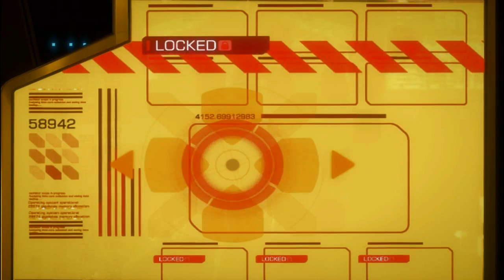Deus Ex：Human Revolution 駭客入侵：人類革命 HD 第七章 永泰製藥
永泰製藥也是薩里­夫工業最大的競爭對手，也許是整起事件的黑手。